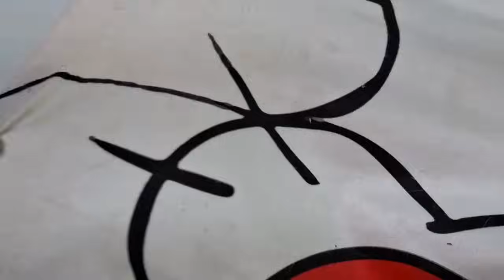Das Katzenzimmer 🧡❤️💛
Hier geht es zu Amina und Younis Kanal